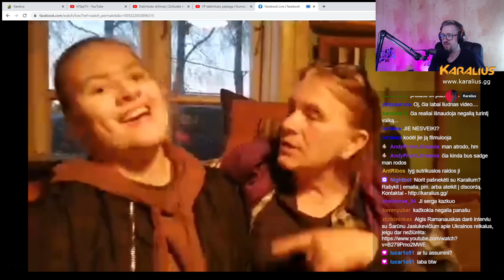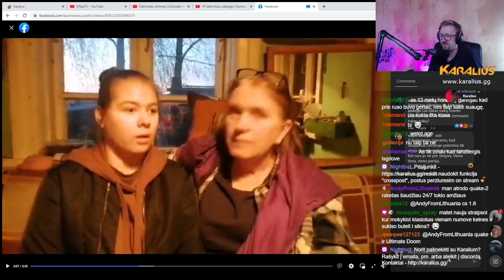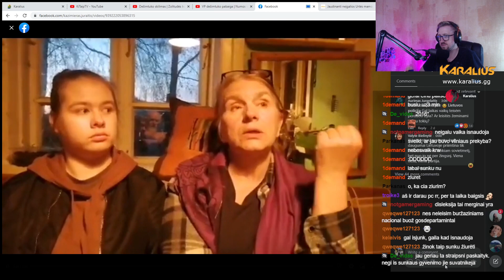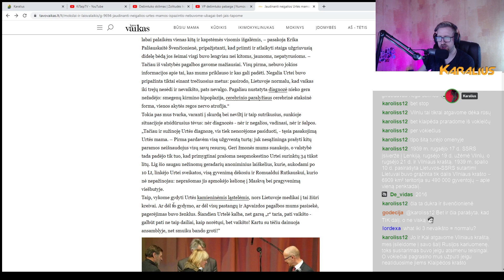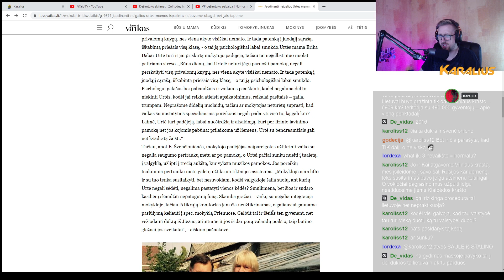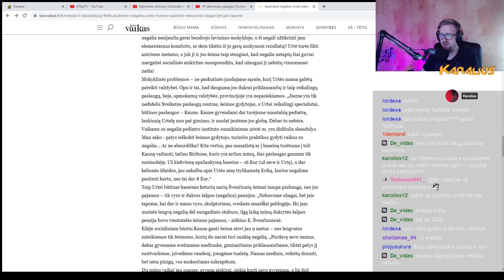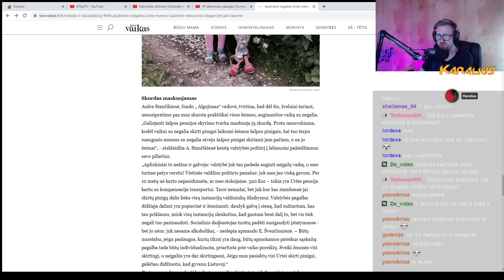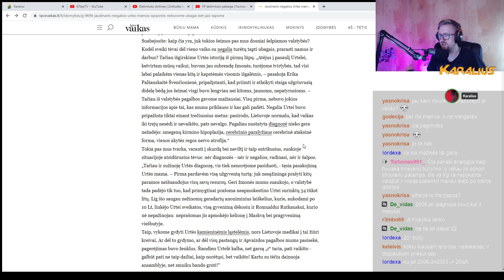Juraitis, Švenčionienė ir vargšė mergaitė.